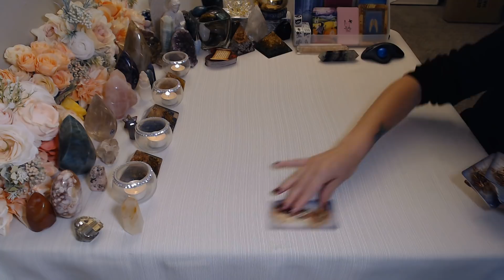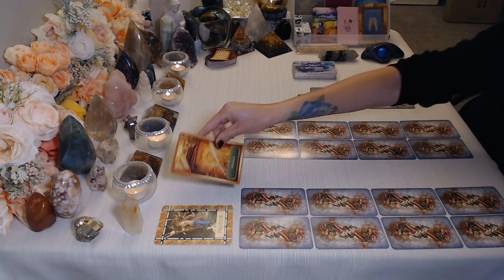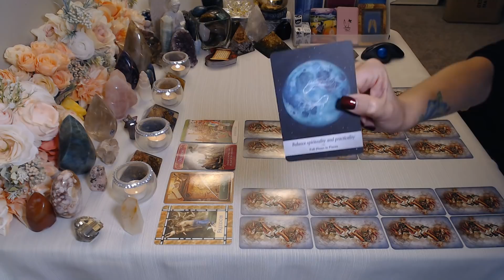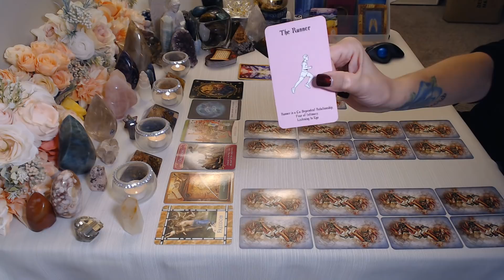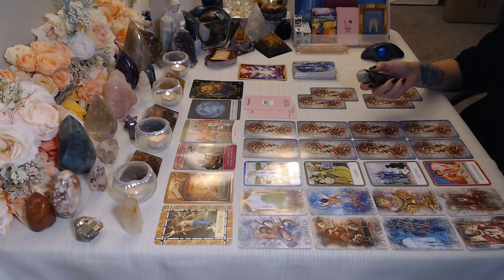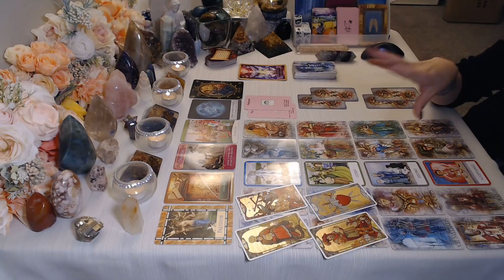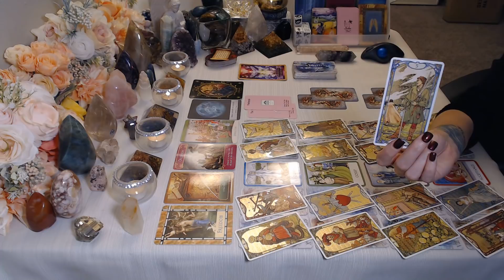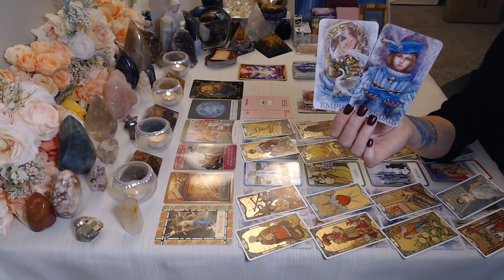Capricorn💖~They Want To Reconcile But Not For The Right Reasons!! ~ September 1-15th Love Reading